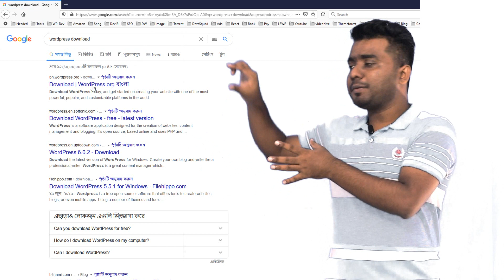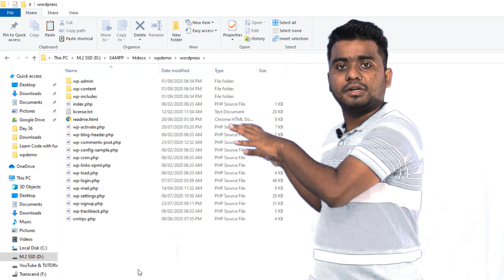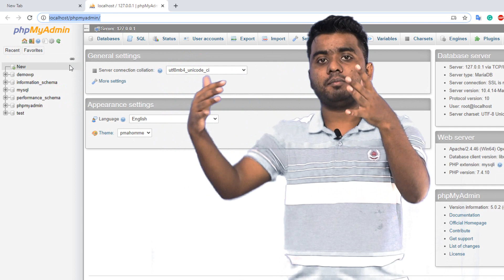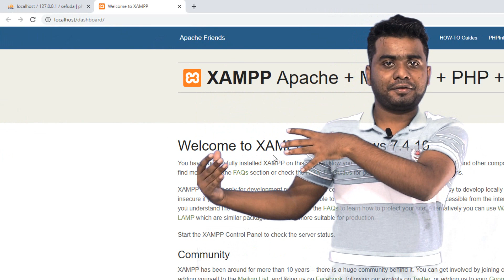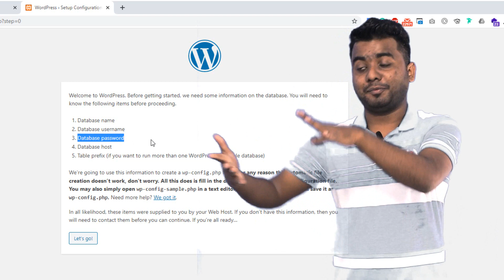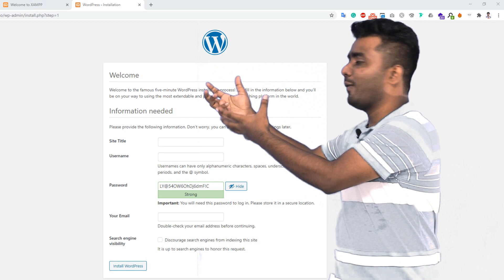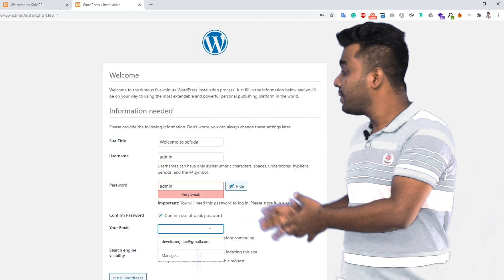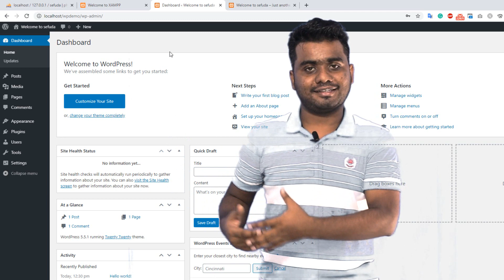Day 36 || Wordpress installation in localhost step by step easy & funny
Day 36, Full details process for how you can install WordPress and set up in localhost in a step by step details explanation.
Install WordPress in localhost in 6 step
1. Download WordPress
2. Extract the file to the root folder
3. Create a database
4. Run WordPress file
5. give database information
6. Run to install

    Bootstrap 4
    Responsive Design

    Advanced CSS3
    CSS3 Animation
    JavaScript & jQuery
    SCSS